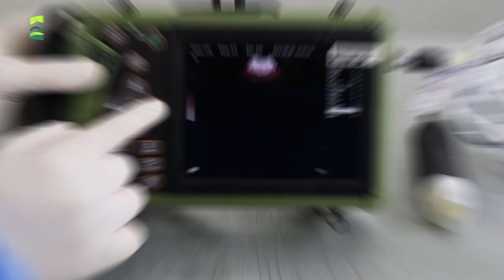S0 Ultrasound Machine Features | Veterinary Ultrasound Scanner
S0 Ultrasound Machine Features

5.6 inch LED HD display
Machine weight: 800G
8G TF memory card
Variety pseudo colors
Winter mode: one key to start the winter mode
Compact and portable, waterproof and user-friendly
Large capacity Lithium-ion battery (more than 6 hours)
Comfortable hand-held imaging, ultra-light weight, easy to carry.

We have been specialized in farming equipment for 15 years, We hope GreatFarm can help you!